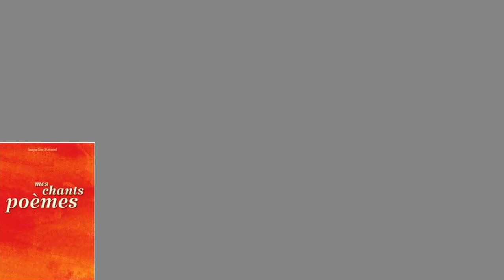22 - Jacqueline POIRAUD lue par Typhaine D.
Autrice invitée aux Feuilles d'automne des écrivain·es handicapé·es et des autres le 9 novembre 2019, Jacqueline POIRAUD a laissé le soin à Typhaine D. de lire un de ses poèmes.
Partout, l’élan, l’amour de la vie.
Avec elle, jouons avec les mots pour créer des images.